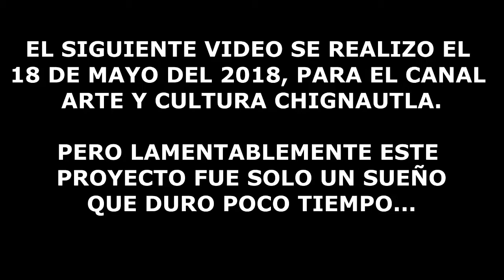CANCION A LA LUNA EN NAHUATL/MIXTLI LUNA/OSOLOKO/VLOGS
proximamente tik tok
CANAL SECUNDARIO.
PROXIMAMENTE.

Sad Puppy - Thinking Of You

/Español/ Todas las canciones de (MSC) son gratuitas para ser usadas y monetizadas por creadores independientes de contenido de video en YouTube, sin el temor de cualquier ID de Contenido o reclamaciones de derechos de autor. ©

/English/ All songs from (MSC) are for people and groups monetized by independent creators of content on YouTube. ©

ANTIGUOS VIDEOS.

Teclado havit
Ratón gamer
8 gb de ram a 3000hmz
Micrófono b700

Audacity 2.2.2